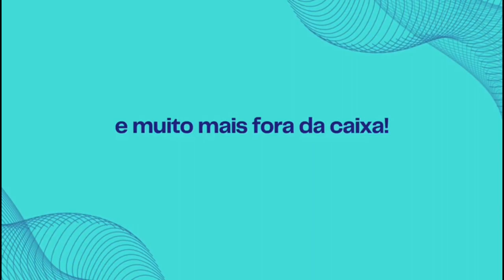podcast com a família ota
seja bem-vindo ao canal da família. Ota

siga nosso Instagram 👇

família ota contato 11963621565 Whatsapp

somos uma família de cantores e pregadores
levem em seu congresso ou na sua cidade com a Prefeitura 🙏🎤📖.

faça um pix 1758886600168 CNPJ e ajude a pagar o aluguel da igreja e manutenção da obra